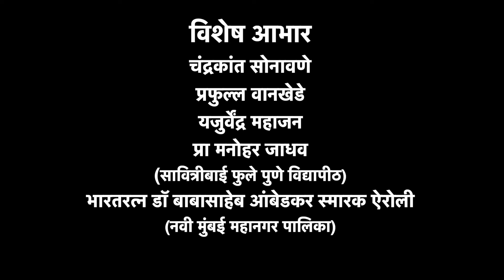Bhim Bhashya Episode 34 Hindi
एपिसोड ३४ में हम 1945 में रिलीज हुई बाबा साहब की सबसे विवादित किताब 'व्हाट कांग्रेस एंड गांधी हैव डन टू अनटचेबल्स' के बारे में जानेंगे।

हम यह भी जानेंगे कि बाबा साहेद ने यह किताब क्यों लिखी और भारतीय राजनीति पर इस विवादास्पद किताब के पीछे उनका मकसद क्या है।

बाबा साहेब अम्बेडकर के शब्दों में गांधीवाद सहित पुस्तक की रूपरेखा के बारे में जानने के लिए भीम भाष्य का पूरा एपिसोड देखें।